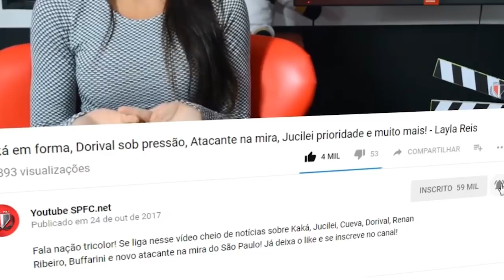BENÍTEZ NO SPFC? PARALISAÇÃO DO FUTEBOL, MILTON CRUZ, REFORÇOS, DÍVIDA DANI ALVES, TORÓ - LAYLA REIS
O Futebol vai parar? Benítez próximo do São Paulo, Dívida com Daniel Alves, Toró de saída e mais! - Layla Reis

Fala nação tricolor! Miranda e Gabriel Neves devem reforçar o São Paulo em breve! Jogadores de saída podem poupar 25mi, Rojas se anima com volta aos gramados.

Apresentação Layla Reis